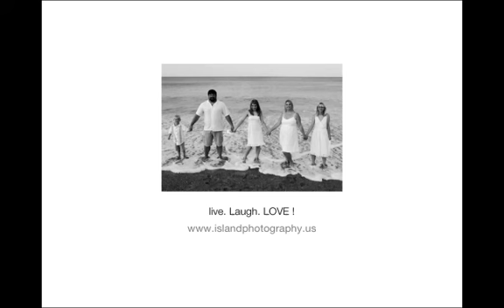Lynch Family in OBX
This Outer Banks Photo session took place at the Hilton Garden Inn in Kitty Hawk, NC to see more of our work go live. Laugh. LOVE !